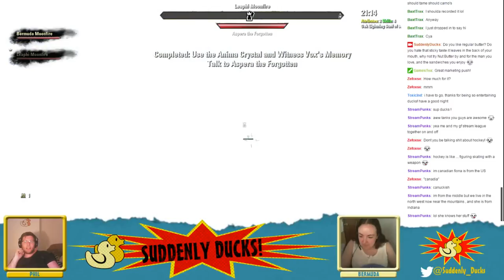Suddenly Ducks! play The Elder Scrolls Online (14) - Part 4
Phil advertises nut butter.  Bermuda eats popcorn.  They talk to a Canadian viewer.  Then finally there is some serious Swedish confusion.